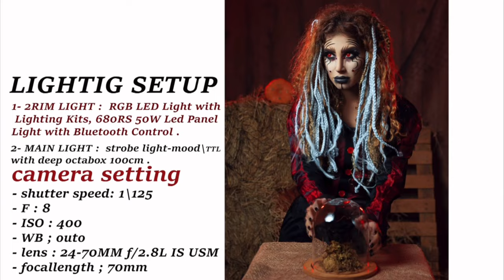HALLOWEEN | SPOOKY | HORROR | TV SHOW | Recharge Episode 2_KTV2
RECHARGE PROGRAM (PICME)
EPISODE 1
KUWAIT TV CHANNEL- KTV2
PICME STUDIO _ MISHAL ALARB